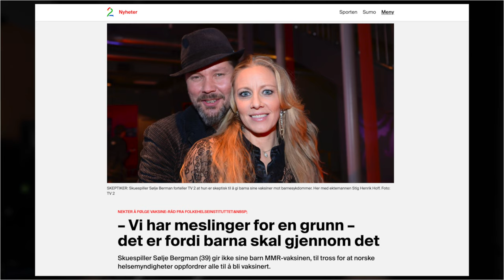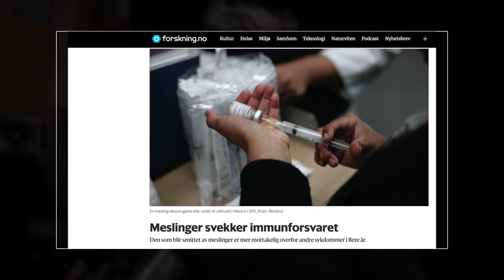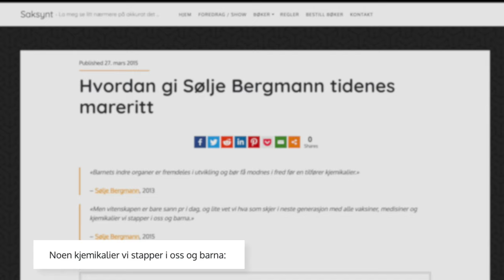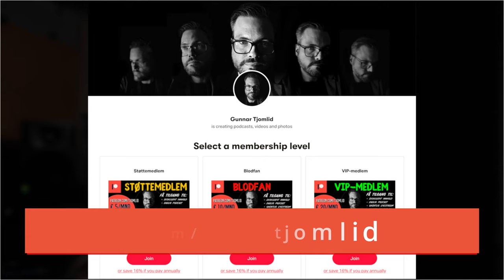Vaksinemotstand - eller sunn skepsis?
Jeg har sett NRK Debatten om koronavirusvaksine hvor blant annet Sølje Bergman deltok, og jeg har noen kommentarer.

Saksynt: Del 1/3 – Korona og vaksiner – Noen tanker sett i lys av svineinfluensavaksinen

Saksynt: Del 2/3 – Korona og vaksiner – Kan vi stole på en koronavaksine?

Del 3/3 – Korona og vaksiner – Bør vi ha obligatorisk vaksinering?

Saksynt: Spørsmål om covid-19 og smittervernstiltak. Jeg forsøker å svare.